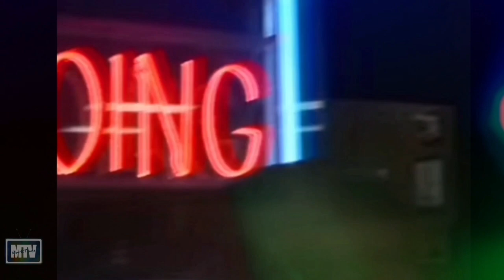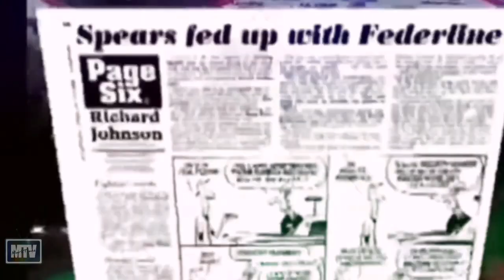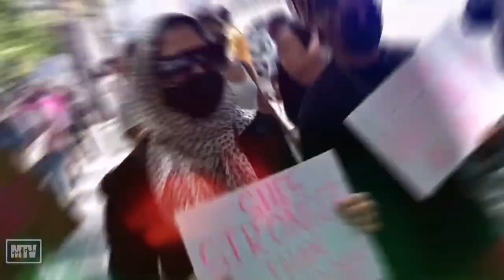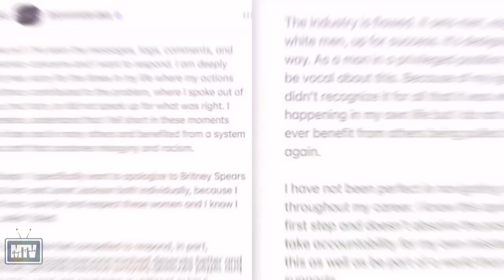Ang Kasikatang Nagdulot ng Pagdurusa Kay Britney Spears!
BRITNEY SPEARS SAD STORY(TAGALOG DOCUMENTARY)

Related Channels:
Kaalaman
ASK TEACHER POPONG
LEONMATA  Tibi